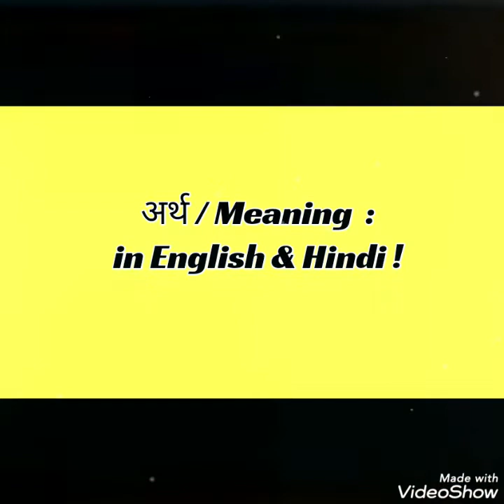श्री सूक्तम भाग-1सुख और ऐश्वर्य की प्राप्ति के लिए उपयोगी स्तोत्र,with Hindi-English lyrics &meaning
Sri Suktam, Popular hymn from Pre-Buddhist times.

Sri Suktam is evidently the earliest sanskrit devotional hymn, dedicated to worship Goddess Lakshmi. It is also called Lakshmi Suktam. This Suktam is recited with a strict adherence to the chandas, to get the blessings of Goddess Lakshmi, the Goddess of wealth. It is an useful hymn for the attainment of happiness and opulence.

This hymn is found in the Rig Vedic khilaanis, which are appendices to the Rig veda, that date to Pre-Buddhist times. Chanting and doing havan of Sri Suktam mantras, on the night of Diwali, fills life with happiness, prosperity and success.

श्री सूक्तम स्पष्ट रूप से, सबसे पूर्व काल का संस्कृत भक्ति भजन है जो देवी लक्ष्मी की आराधना करने हेतु उनको समर्पित है। इसे 'लक्ष्मी सूक्तम' भी कहते हैं। इस सूक्त के छन्दों का सख्त पालन के साथ पाठ, धन धान्य की अधिष्ठात्री देवी लक्ष्मी की कृपा प्राप्ति के लिए किया जाता है। यह सुख और ऐश्वर्य की प्राप्ति के उपयोगी स्तोत्र है।

यह भजन ऋग्वेदिक खिलानियों में पाया जाता है जो पूर्व बौद्ध-काल के, ऋग्वेद के परिशिष्ट हैं। दिवाली की रात, श्री सूक्तम के मंत्रों का जाप और हवन करने से , जीवन सुख, समृद्धि और सफलता से भर जाता है।

Chand / छन्द (with meaning / अर्थ) :

1- हरीः ऊँ! हिरण्यवर्णां हरिणीं सुवर्णरजतस्रजाम्।
चन्द्रां हिरण्यमयीं लक्ष्मीं जातवेदो म आवह।।

1- Harih Om! Hirannya-varnnaam harinniim suvarnna-rajata-srajaam ।
Chandraam hirannmayiim lakshmiim jaatavedo ma aavaha ।।

हरीः ऊँ! हे जातवेदो (अग्नि), मेरे लिए उस देवी लक्ष्मी का आह्वान करे जो पीले रंग में सोने की तरह चमकती है, सोने और चांदी की माला पहने चंद्रमा की तरह खिलती है, श्री (धन) का अवतार है।

Harih Om! O Jaatavedo (Agni), invoke for me that Goddess Lakshmi, who shines like gold yellow in hue, wearing gold and silver garlands, blooming like the Moon, the embodiment of Sri (wealth).

2- ताम म आवह जातवेदो लक्ष्मीमनपगामिनीम् ।
यस्यां हिरण्यं विन्देयं गामश्वं पुरुषानहम्।।

2- Taam ma aavaha jaatavedo lakshmiim-anapagaaminiim ।
Yasyaam hirannyam vindeyam gaam-ashvam purushaan-aham ।।

हे जातवेदो (अग्नि), मेरे लिए आह्वान करे उस अमोघ लक्ष्मी का, जो दूर नहीं जाती, जिसके स्वर्णिम स्पर्श (अनुग्रह) से, मुझे धन, पशु, घोड़े, संतान और सेवक प्राप्त होंगे।

O Jaatavedo (Agni ), invoke for me that unfailing Lakshmi, who does not go away, by whose golden touch (grace), I shall obtain wealth, cattle, horses, progeny and servants.

3- अश्वपूर्वां रथमध्यां हस्तिनादप्रबोधिनीम्।
श्रियं देवीमुपह्वये श्रीर्मा देवी जुषताम्।।

3- Ashva-poorvaam ratha-madhyaam hastinaada-prabhodhiniim ।
Shriyam deviim-upahvaye shriirmaa devii jushataam  ।।

हे जातवेदो, मेरे लिए आह्वान करे उस श्री (लक्ष्मी) का, जिनके सामने घोड़ों की एक पंक्ति है, बीच में रथों की एक श्रृंखला है, जो हाथियों की तुरही से जागृत होती है, जो दिव्य रूप से दैदीप्यमान है। वह दिव्य लक्ष्मी मुझ पर कृपा करें।

O Jaatavedo, invoke for me that Sri (Lakshmi), who has a line of horses in her front, a series of chariots in the middle, who is being awakened by the trumpeting of elephants, who is divinely resplendent. May that divine Lakshmi grace me.

4- कां सोस्मितां हिरण्यप्राकारामार्द्रां ज्वलन्तीं तृप्तां तर्पयन्तीम्।
पद्मे स्थितां पद्मवर्णां तामिहोपह्वये श्रियम्।।

4- Kaam sosmitaam hirannya-praakaaraam-aardraam jvalantiim trptaam tarpayantiim ।
Padme sthitaam padma-varnnam taam-iho(a-u)pahvaye shriyam  ।।

हे जातवेदो, मेरे लिए आह्वान करे उस श्री (लक्ष्मी) का, जो पूर्ण आनंद का अवतार है, जिनके चेहरे पर सुखद मुस्कान है, जिनकी चमक जले हुए सोने सी है, जो गीली है जैसे कि (केवल दूधिया सागर से है), जो प्रखर है, और सभी इच्छाओं की पूर्ति का प्रतीक है, जो अपने मतदाताओं की इच्छा को संतुष्ट करती है, जो कमल पर बैठी है और कमल की तरह सुंदर है।

O Jaatavedo, invoke for me that Sri (Lakshmi), who is the embodiment of absolute bliss, who is of pleasant smile on her face, whose luster is that of burnished gold, who is wet as it were (just from the milky ocean), who is blazing with splendour, and is the embodiment of the fulfillment of all wishes, who satisfies the desire of her votaries, who is seated on the Lotus and is beautiful like the Lotus.

5- चंद्रां प्रभासां यशसा ज्वलन्तीं श्रियं लोके देवजुष्टामुदाराम्।
तां पद्मिनीमीं शरणमहं प्रपद्येSलक्ष्मीर्मे नश्यतां त्वां वृणे।।

5- Chandraam prabhaasaam yashasaa jvalantiim shriyam loke deva-jushttaam-udaaraam ।
Taam padminiim-iim sharanaam-aham prapadye-(a)lakshmiirme nashyataam tvaam vrnne  ।।

मैं इस संसार में आश्रय के लिए उस लक्ष्मी का सहारा लेता हूँ, जो चंद्रमा की तरह सुंदर है, जो तेज़ चमकती हैं, जो विस्मयकारी है, जो देवताओं द्वारा भी आराध्य है, जो कि अत्यधिक भव्य और कमल के समान शानदार है। उनकी कृपा से मेरे दुर्भाग्य का नाश हो सके।

I resort to that Lakshmi for shelter in this world, who is beautiful like the Moon, who shines bright, who is blazing with renown, who is adored (even) by the Gods, which is highly magnanimous, and grand like the Lotus. May my misfortunes perish by her grace.